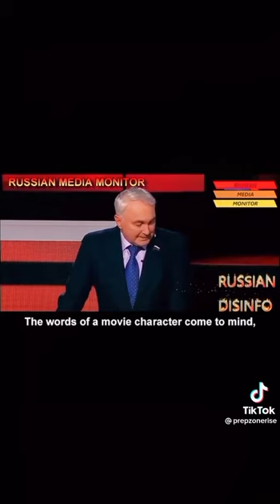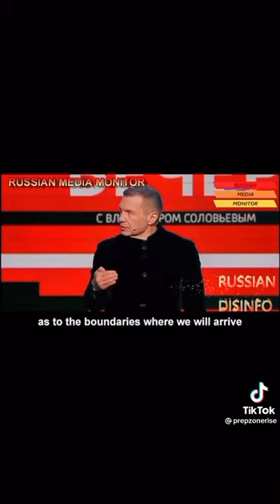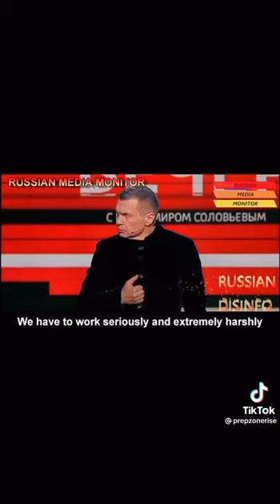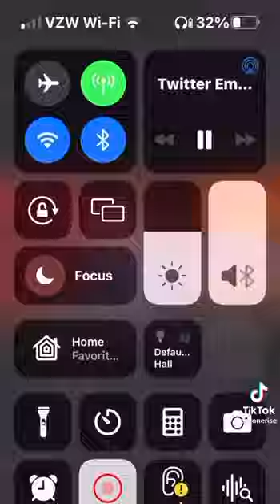Russian mainstream. Nuts!!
4 min clip from Russia mainstream. it’s nuts.

Everyone calling me and messaging me are all talking about WWWIII.

Also apparently there is a Russian destroyer 22 miles off the coast of DC.